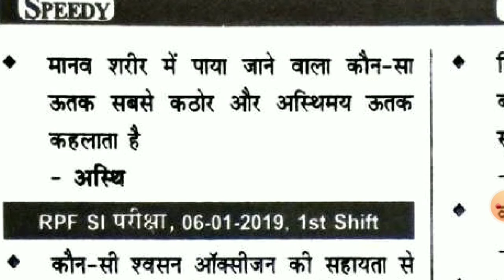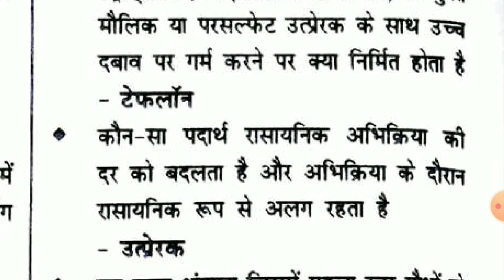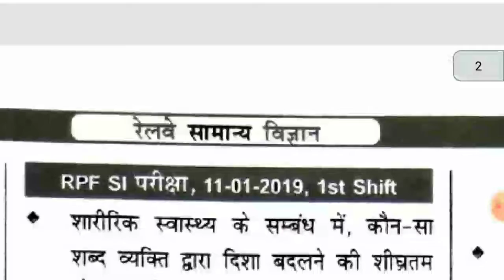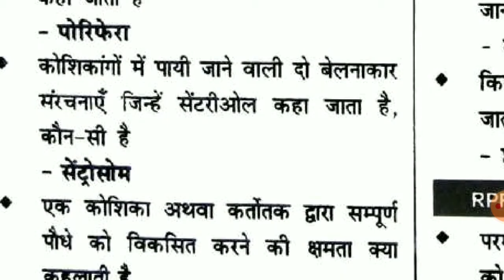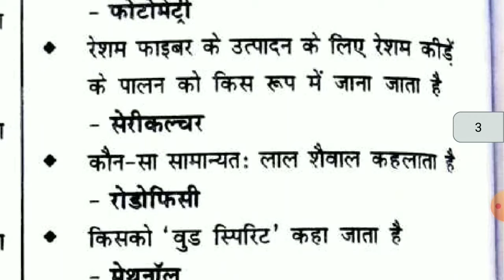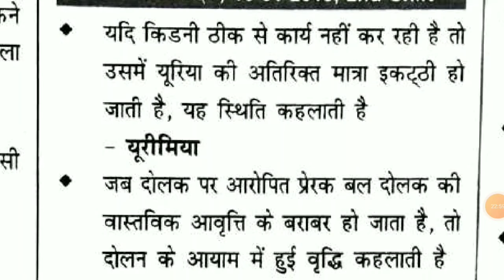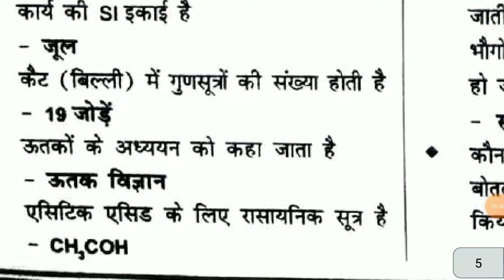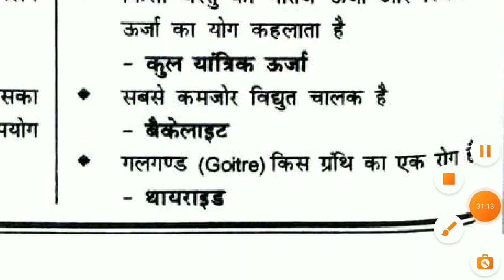Speedy science Gk || speedy science Questions in Hindi || speedy science book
दोस्तों आज हम लोग इस वीडियो के माध्यम से अध्ययन करेंगे स्पीडी सामान्य विज्ञान जो कि रेलवे में पिछले वर्षों में आए हुए प्रश्न है ।